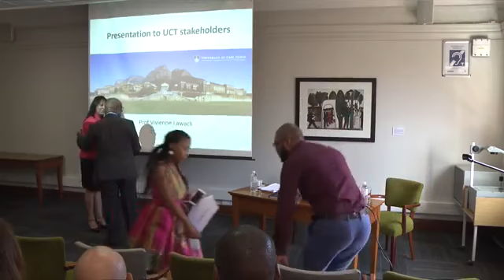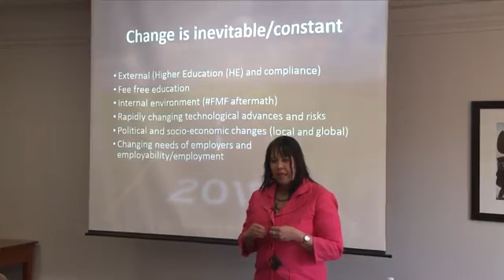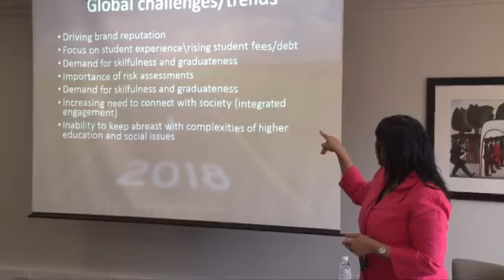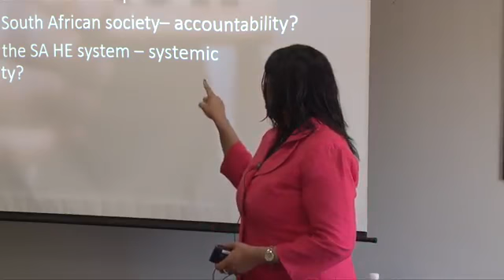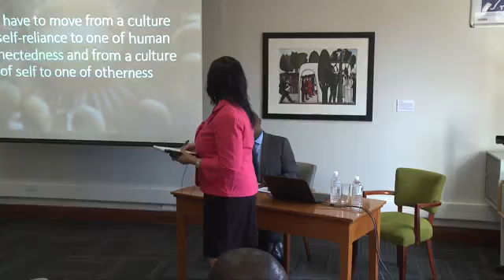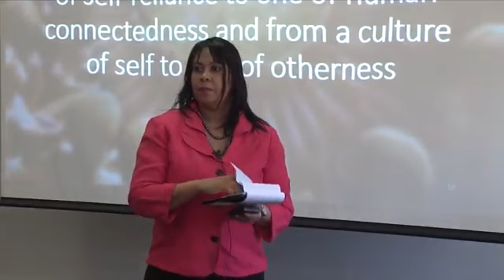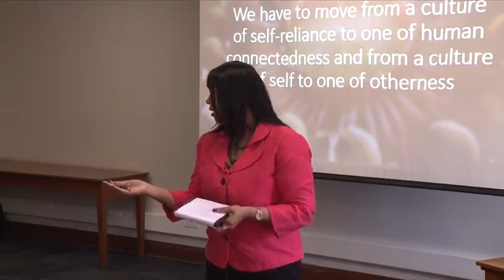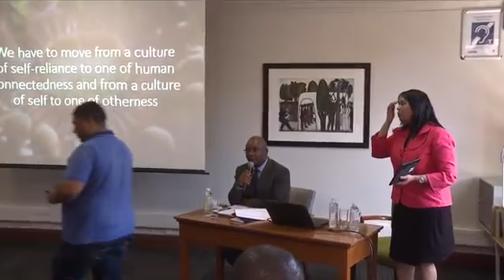UCT-VC Presentation by Candidate Prof Vivienne Lawack (21 Feb 201)